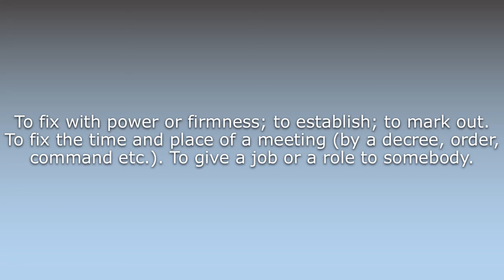What does Appoint mean?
What does Appoint mean in English? Learn the meaning of the word Appoint! How to Pronounce Appoint. Expand your vocabulary, learn words.